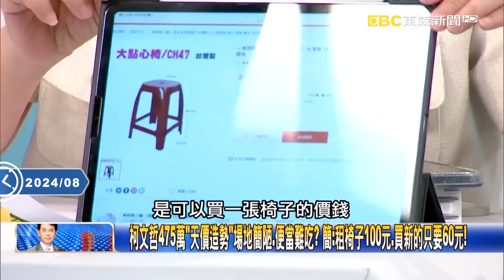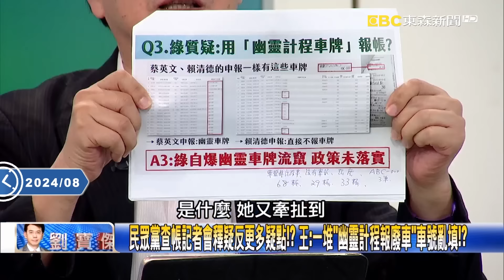戴利玲赴檢調僅25分鐘出來「帳目白紙黑字全交了」？！發聲明揭柯文哲假帳避當「共犯」！？【關鍵時刻】@ebcCTime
柯文哲475萬「天價造勢」場地簡陋、便當難吃？ 簡：租椅子100元、買新的只要60元！
租2台二手胖卡花200萬…柯辦「什麼都貴」一筆爛帳！？ 簡：報帳、查帳都是黃珊珊！
「戴利玲」是何人與黃珊珊到底是不是朋友？ 鍾：法扶案結緣成黃珊珊「樁腳」！
戴利玲發聲明揭柯假帳避當「共犯」！？ 鍾：赴檢調備好「白紙黑字」帳目一清二楚！
控被灌帳「沒人理」膽小避開記者會？ 鍾：戴利玲突又開記者會北檢忠組給「底氣」？
民眾黨查帳記者會釋疑反更多疑點！？ 王：一堆「幽靈計程報廢車」車號亂填！？
「96萬天價便當」誤登數字多種解釋！ 王：到底要相信民眾黨的哪一筆帳！？
小草大部分都是青年捐款逾93%卻是現金不單純！？ 王：不可能有「勾錯的問題」！
「證人」李文宗無保請回！ 王：恐再傳訊具證簽名不能講錯 偽證罪可判7年以下！